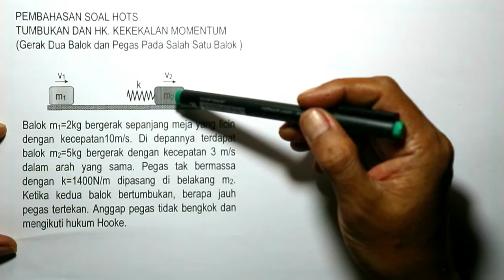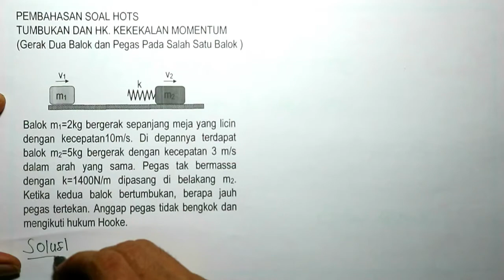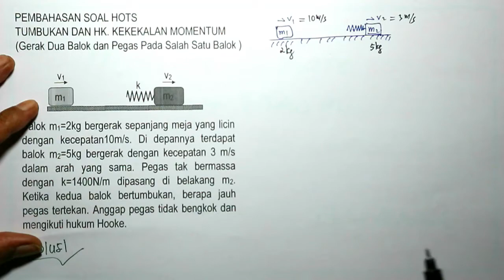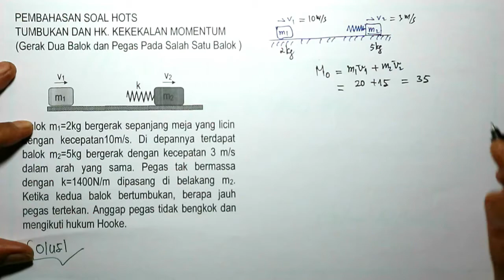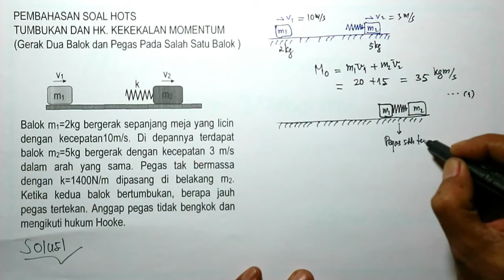Tumbukan-Gerak Dua Balok & Pegas Pada Salah Satu Balok - PEMBAHASAN SOAL HOTS